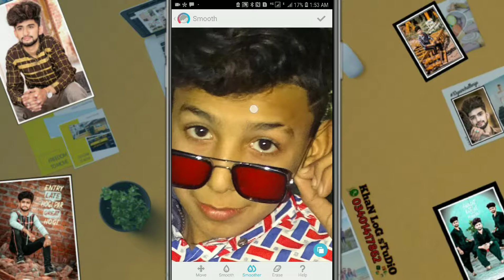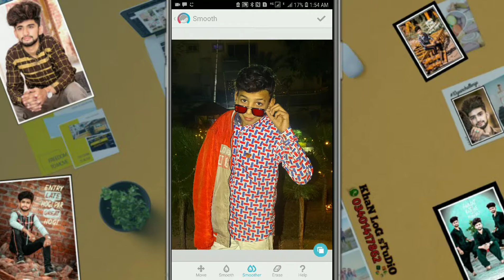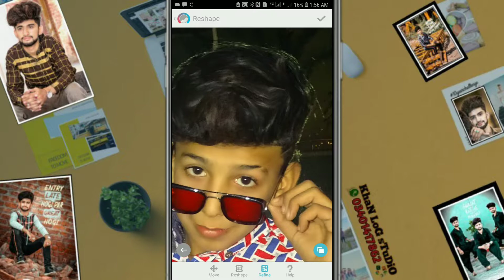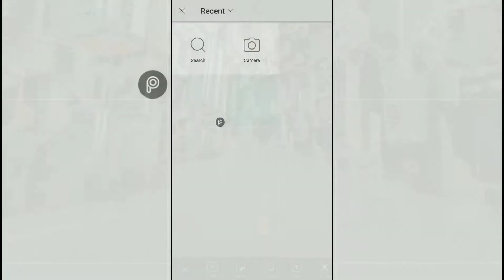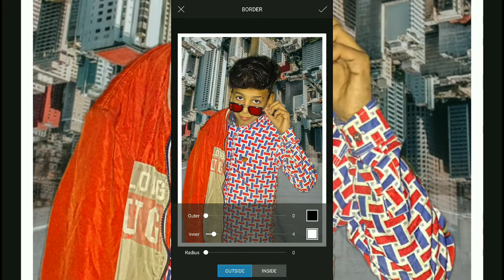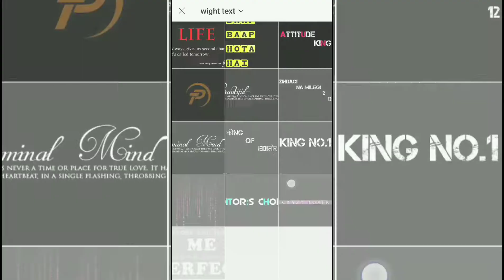Photo Editing Amazing Tips in Mobile | Amazing method Of Photo Editing |New tricks For Photo Editing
Asslam-O-Alikum...!

link for Download Picsart App

link for Download Lightroom app

link For Download Snapseed app

Hi guys today i learn make amezing and effective picture editing on help of picsart and beauty plus editors First i put attractive colour the face of this boy and chnage hair then i glow the face increase by picsart and beauty plus more fabulous and attractive pictures editing kindly visit my channel and learn carefully more videos link